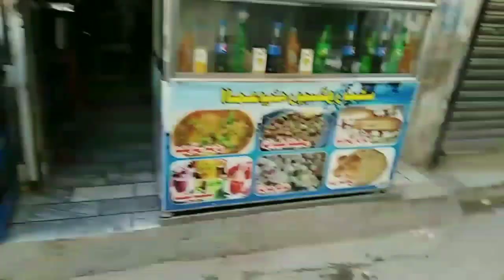tu finally gari tyar ho gy